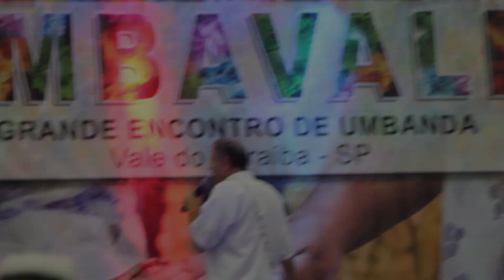O poder da Umbanda - Rodrigo Queiroz - Umbavale 2019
Rodrigo Queiroz, fundador do Jornal de Umbanda e da Plataforma Umbanda EAD apresenta uma excelente palestra sobre o poder da Umbanda na Umbavale 2019.
Umbavale 2019, aconteceu no dia 24/11 no Vale do Paraíba (São José dos Campos)

✅Ouça a melhor Web Rádio de Umbanda e Candomblé, Rádio Toques de axé,